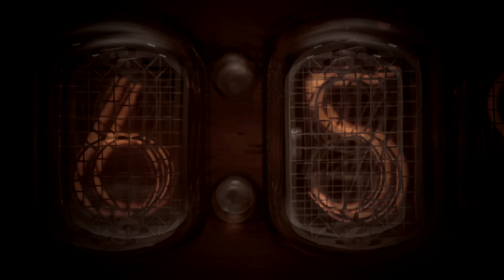Constancia | Aman 511 | 02-19-2024